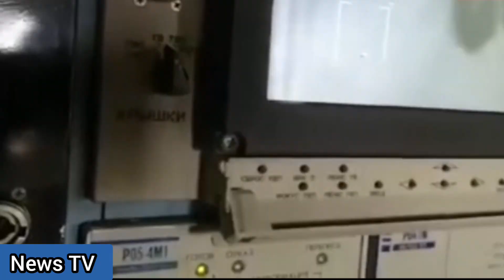Russia first deployed the Arctic 'beast' Tor-M2DT to Ukraine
▶ NEWS 24H ONLINE is a Youtube channel that shares news content, 24-hour online news updates, attractive entertainment content broadcast on TV program channels, news updates. Daily, live TV programs, sports programs, football, entertainment, game shows, showbiz... With the desire to update the most accurate and fastest information on digital platforms for you and your friends.
Credits: NASA / ESA / ESO / CSA / Roscosmos / SpaceX / Envato